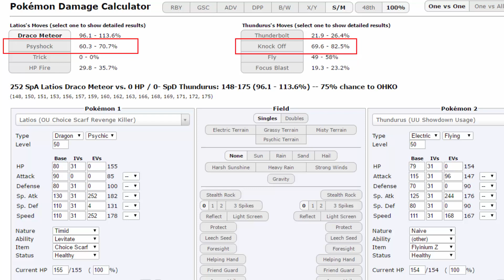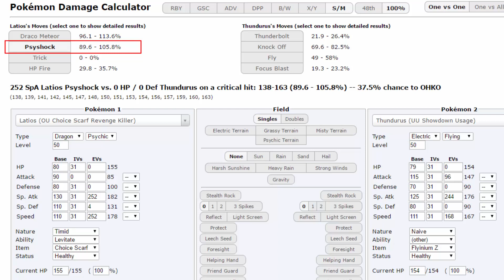[CPF S2-Week9] Kokos d'Antananarivo vs Vitrolles Vipers (Chris)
Salut les Kokos, ici Sorcier Malgache, coach des … Kokos… d'Antananarivo ! On affronte cette après-midi les Vitrolles Vipers de Chris pour la 9e semaine de la compétition ! Chris a un Katagami qui est très très menaçant ! Go les Kokos !

LA CPF
Au programme :

- tous les mercredis 19h30, une émission récapitulative de la semaine passée en direct sur Twitch

- tous les jeudis à 10h, la rediffusion sur la chaîne youtube CPF de l'émission récapitulative

La CPF est une occasion unique pour les coachs de vous offrir un spectacle digne des plus grandes draft leagues. Alors surtout, profitez en !